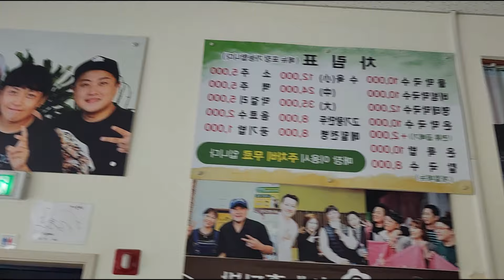그짓말 아니고 진짜에유~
안녕하세요 청년농부 한태웅 인사드립니다.

금주는 산소를 돌보는 시간을 가졌습니다.
산소가 산에 있는지라 나뭇잎들이 떨어져서 산소 위에 떨어지네요.
나뭇잎을 긁고 할아버지가 심부름으로 시키신 감나무에 퇴비를 줍니다.
산소가는 길에 볏짚을 묶지 못해 마음 무겁게 하는 논도 둘러보았습니다.
농사 짓는 농사꾼이 할 일을 다하지 못해 부끄럽기도 하네요.
봄이 오면 단도리를 해야 할 것 같네요.

돌아오는 대한은 추울 것이라고 하니 단단히 채비 하셔서
감기 걸리지 않도록 건강 잘 챙기세요.
감사합니다.

청년농부 한태웅 올림